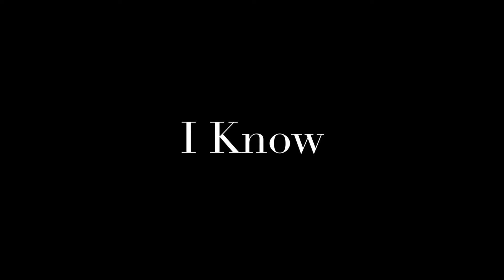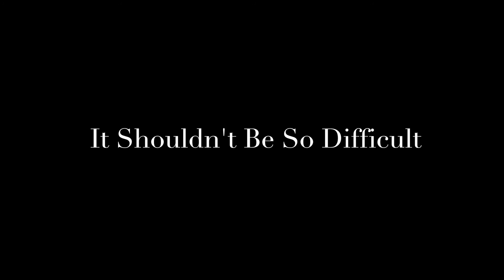I Know (Lyric Video)-Gravity Feat.Mami